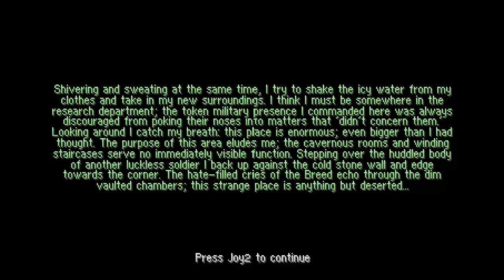DOOM MOD PROJECT OSIRIS ALIEN BREED 3D AMIGA TOTAL CONVERSION TC ARCTURUSDELUXE & RAY PUIA MAP 04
IF YOU WANT O PLAY THIS MOD LOOK INDIE RETRO NEWS FOR THIS DOOM MOD BELOW THIS PARAGRAPH,YOU FIND MY FRIENDS YOUTUBE CHANNELS THAT HAVE VERY INTERESTING,RETRO VIDEOS,LONGPLAYS,EMULATION,MOVIES,MARTIAL ARTS ELEMENTS AND OTHER GOODIES.PLEASE VISIT THEIR CHANNELS

1) "GAME DEVELOPER" (GAME INTRO)
2) "GAME PUBLISHER" (GAME INTRO)
3) "MENU" DEVELOPER" (FOR ATARI ST GAMES - WHEN THE MENU STARTS)
4) TEAM WHO "CRACKS" GAME (INSIDE DECOMPACTER FROM ATARI ST OR IN THE AMIGA CRACKTRO)
5) VERSION OF UTILITY "CRACK TEAM" USES (AFTER GAME SELECTION IN MENU IN ATARI ST)
6) PROGRAMMER(S) WHO PROGRAMMED GAME (GAME START SCREEN, AND SOMETIMES EVEN IN "HIGH SCORE TABLE".

1) THE GAME EXISTS IN ONLY ONE VIDEO UPLOAD BUT THE UPLOADER "TALKS CONTINOUSLY",THEN THIS IS USELESS FOR ME AND I UPLOAD THE SAME GAME WITHOUT SPEECH
2) IF ANOTHER GAME UPLOAD (ONE ONLY VIDEO) IS FROM EXTERNAL "BAD" CAMERA WITH BAD SOUND,THEN I UPLOAD IT,AGAIN BECAUSE THE OTHER VIDEO IS USELESS...ETC ETC.WELL,FOR ME THESE GAMES ARE NOT "EXISTS" ON YOUTUBE
3) ALSO IF THE GAME HAS "FAKE" MUSIC SUCH AS FOR HYPOTHETICAL EXAMPLE OF "PACMAN" WHICH IN THE VIDEO YOU HERE INSTEAD GAME AND SAPLES "SAMANTHA FOX",THEN THE GAME IS USELESS,AGAIN,FOR ME.

INTERESTING